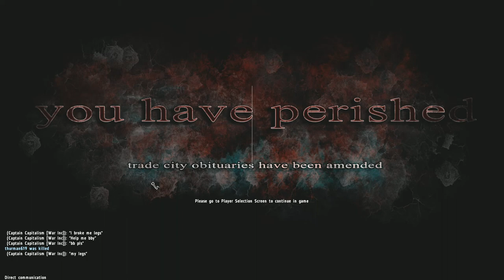Dayz Overpoch - Fire Station Defence - Ep.7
Overpoch is a mod for dayz and is the combination of overwatch and epoch. Both of them are great mod but to together is just awesome.